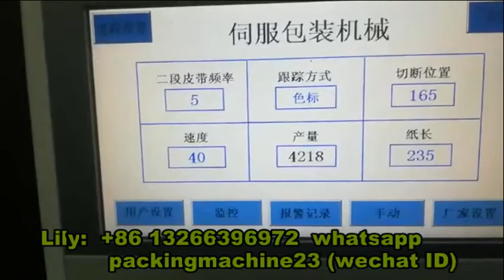Auto solid drink small candy horizontal packing machine 固体饮料糖果自动化枕式包装机械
All of people thanks for your watching, and also hope for your trusting.